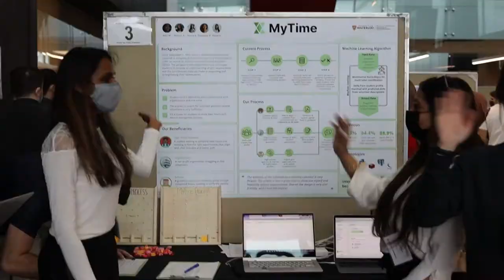2022 Management Engineering Capstone Design Symposium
Capstone Design challenges students teams to push their own boundaries, and apply the knowledge and skills learned in the classroom and on co-op work terms.  It reinforces the concepts of teamwork, project management, research and development. Learn more about the 2022 Management Engineering program Capstone Design Symposium